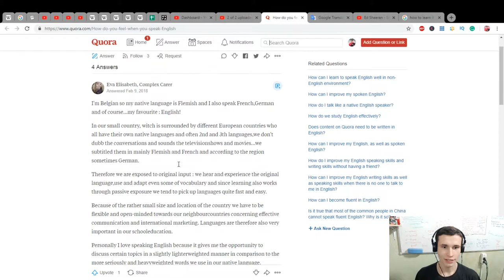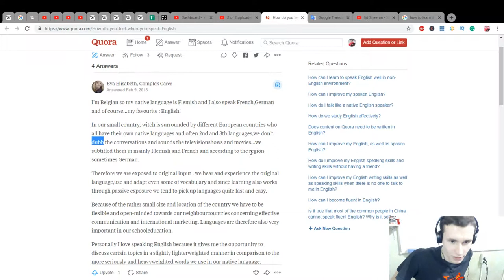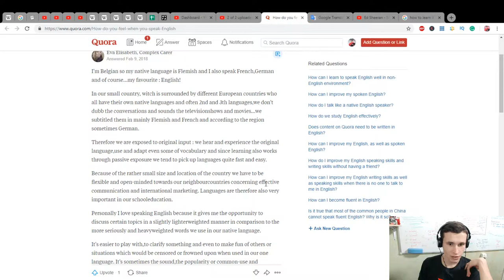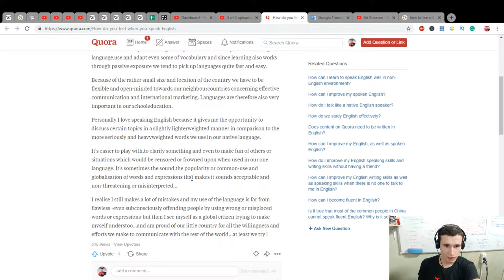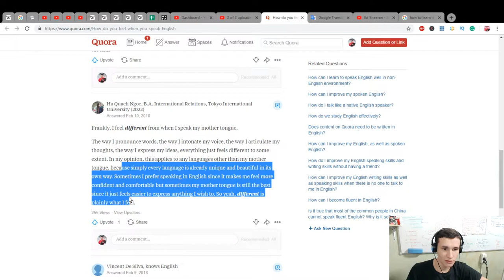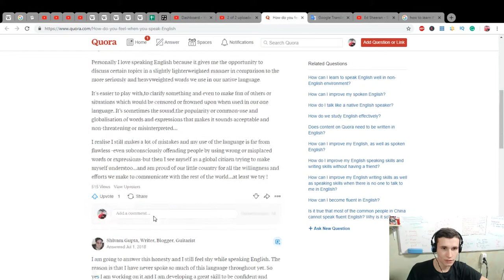How do you feel when you speak English? | I'm trying to find answer on Quora | EJEng 106